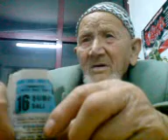1-Kuşu'nun en yaşlısı Hüseyin AKDOĞAN ile sohbet şubat 2010.3GP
1-Kuşu'nun en yaşlısı Hüseyin  AKDOĞAN ile sohbet şubat 2010